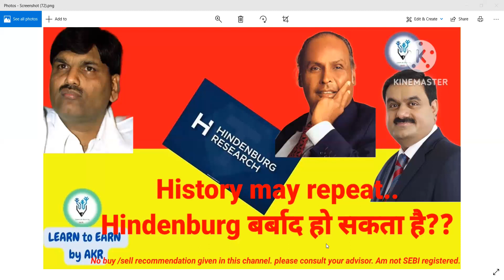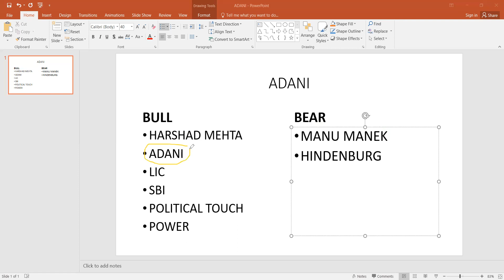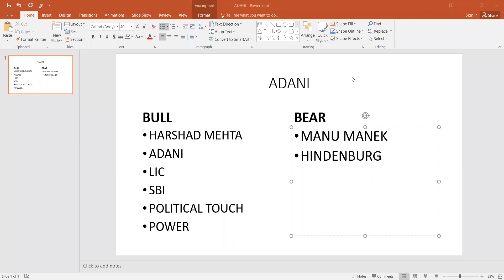ADANI I HINDENBURG I How Hindenburg may get destroyed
Fundamental Analysis Key Ratios#P/E# D/E# ROE Dividend Ratios
Please use the below link: